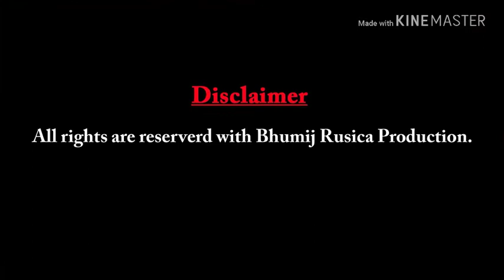New Santali hot hard core